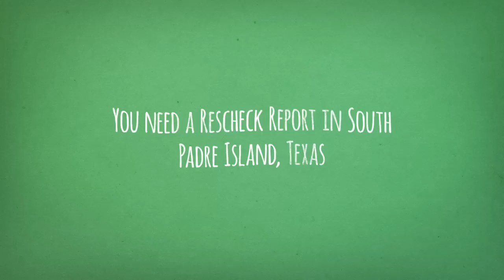South Padre Island Texas Rescheck